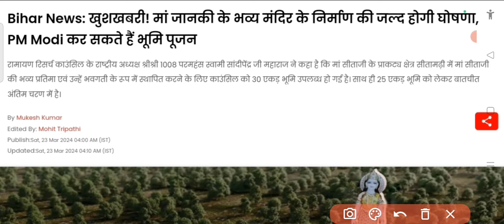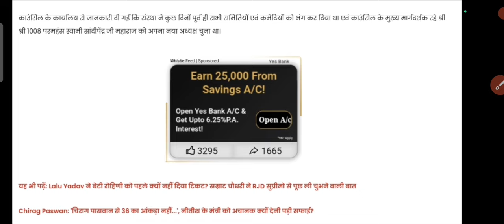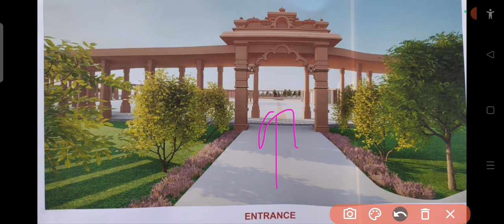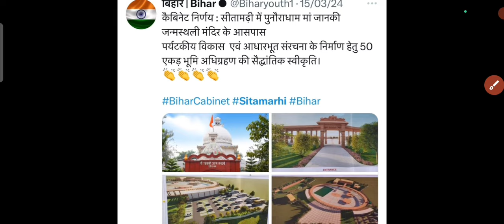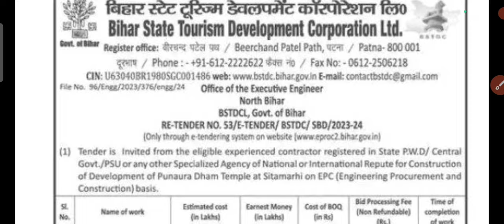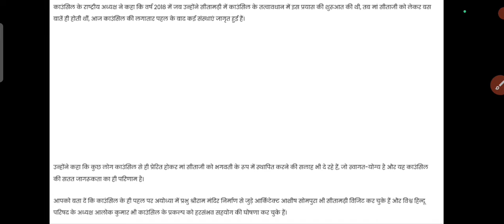World biggest Sita Mata statue in Bihar | Sita Mata Statue in Sitamarhi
In this video we explain you Sita Mata statue in Bihar which is going to constructed soon.

Your question  ?
￼Sita mata statue in bihar
Sita mata statue in sitamarhi
Sita mata temple sitamarhi
Longest sita mata status in bihar
Bihar development news
Bihar tourism development
Ram Mandir Ayodhya to Sita Dham Sitamarhi